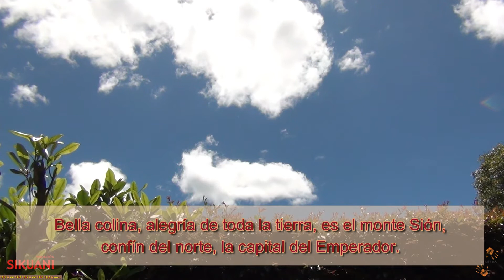Salmo 48 (47) (con voz)